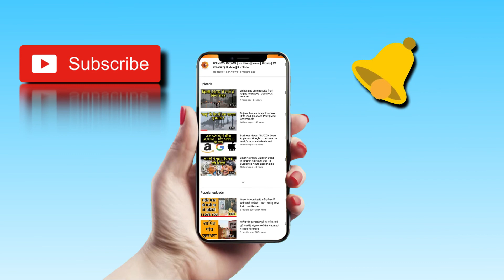Devotion or Pollution: Immersing The Lord Ganesh Idols Made from Pop Makes Pollution in Water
The grand processions leading to large water bodies are how Ganesh idols are bid farewell. The cause for worry for several years has been the amount of pollution both, land and water that’s caused during and on the day, the festival ends.